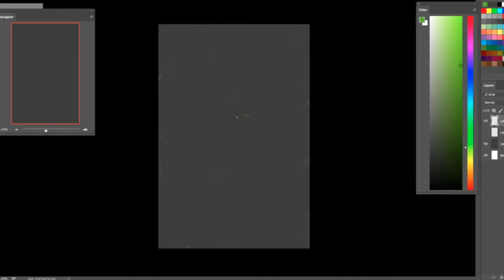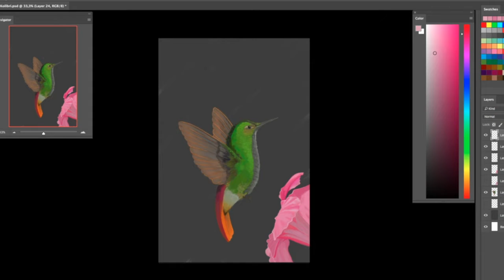Hummingbird (digital painting)